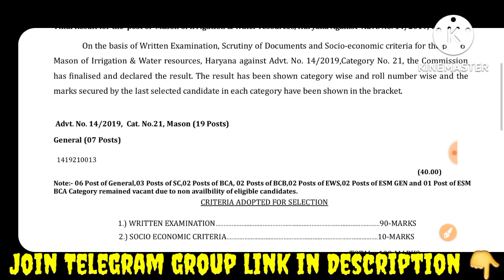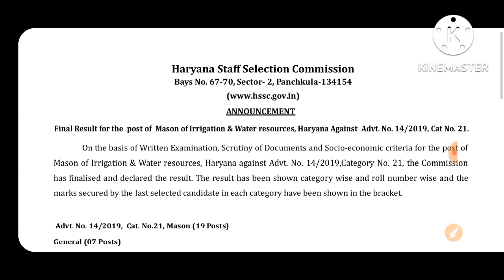HSSC Result यह कैसी भर्ती सारी सीट खाली रहगी